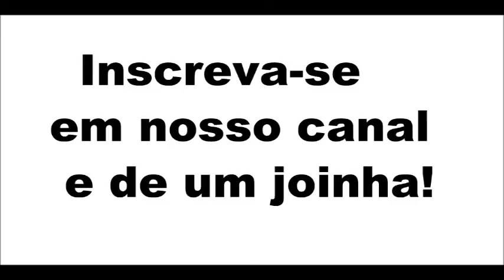YARISHNA AYALA Exercises and workouts IFBB Bikini Athlete Puerto Rico